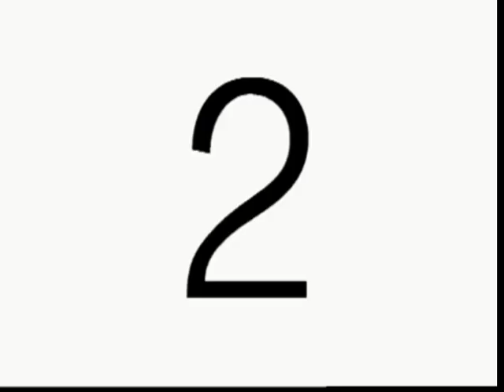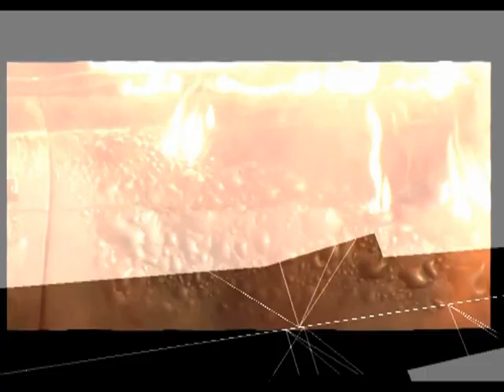JOHN FOXX - BURNING CAR (DUBTERROR MIX)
Taken from the album, Glimmer (2009)